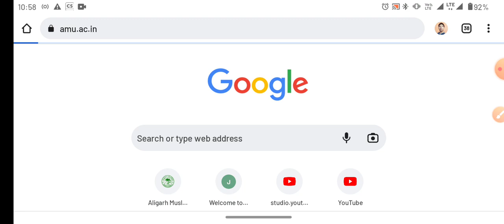AMU BA Bcom Hons payment issue and solutions AMU firm list result amu online counseling 2021